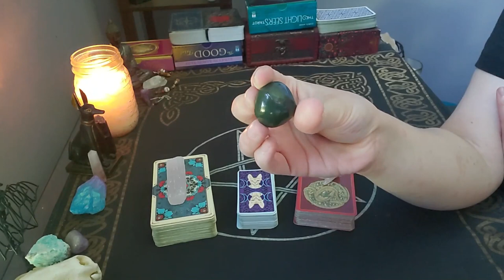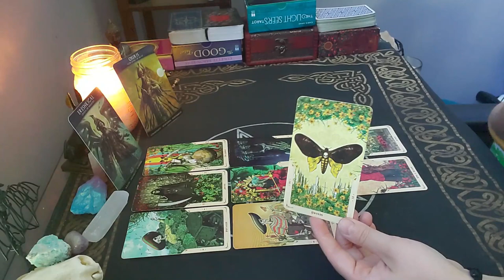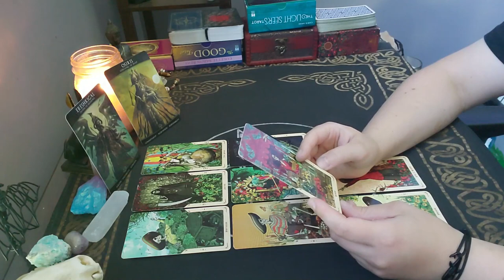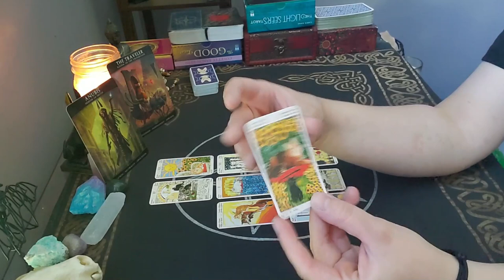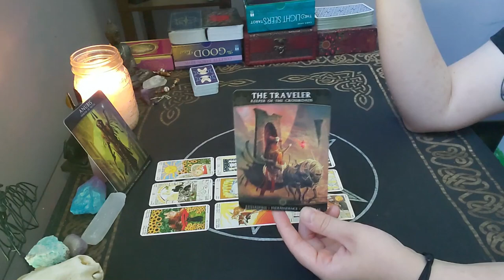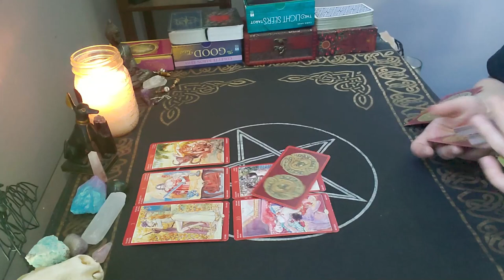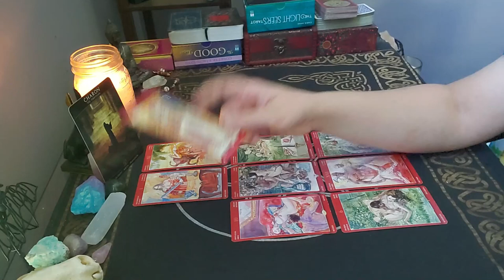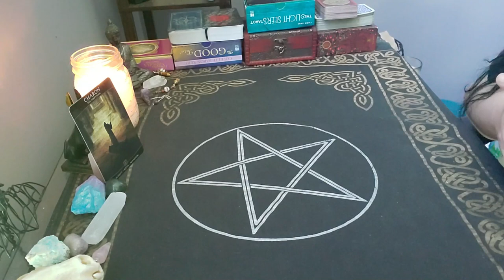Their Thoughts and Feelings Now | Pick a Card Reading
Hello, friends! Today we're looking into where your person is at in their head and heart space.

Deck 1: Shuffling: 2:00, Reading: 4:25
Deck 2: Shuffling: 21:11, Reading: 23:36
Deck 3: Shuffling: 39:20, Reading: 42:45

Please visit my Etsy shop to purchase a reading: